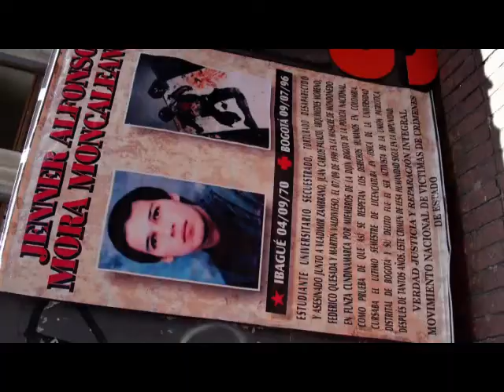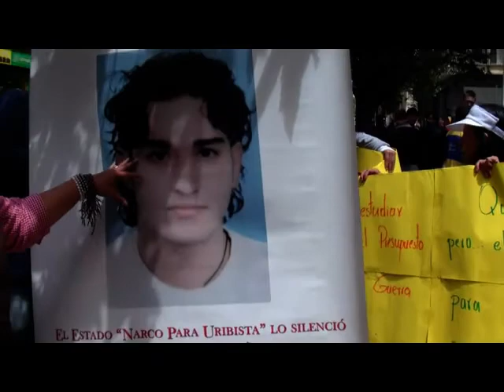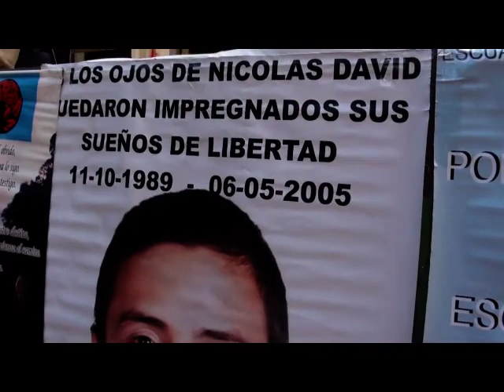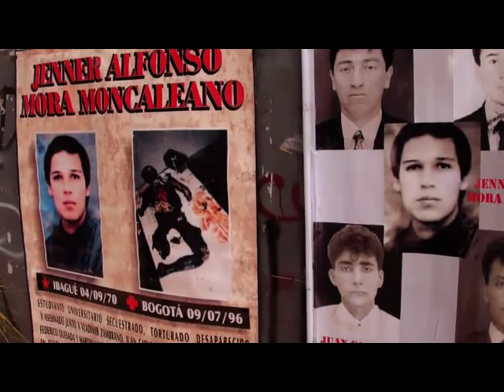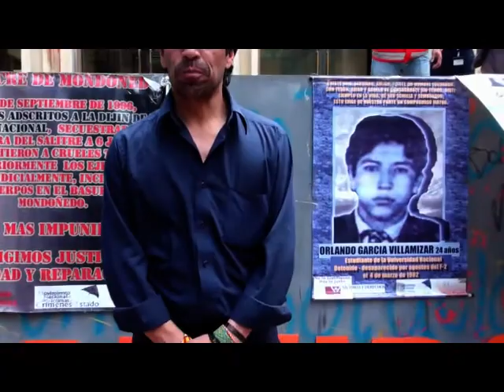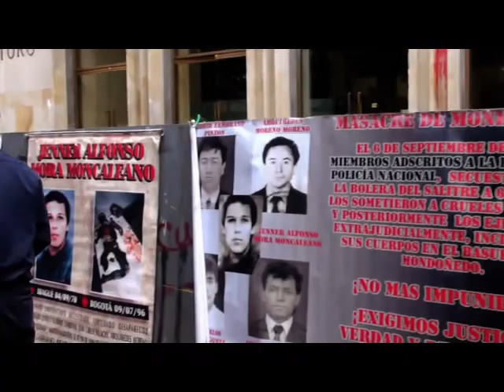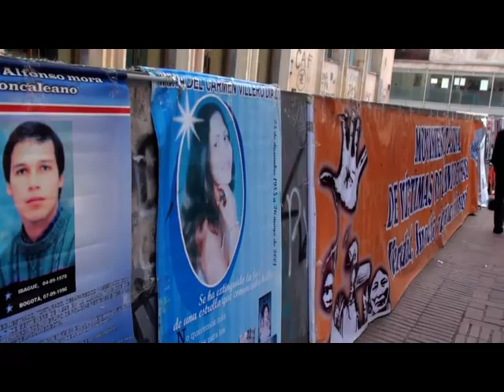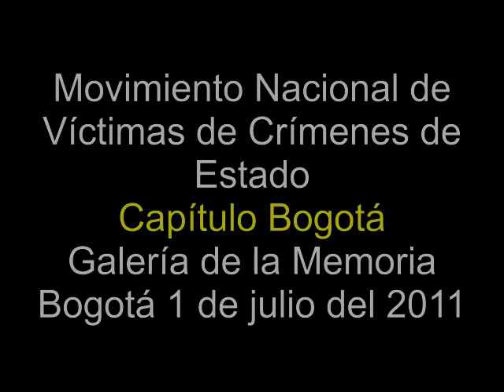Galería de la memoria-MOVICE en Bogotá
El Movimiento de Víctimas de Crímenes de Estado (MOVICE), capítulo Bogotá realizó el 1 de julio del 2011 una acción frente al Ministerio de Comunicaciones en la carrera 7. Expusieron la Galería de la Memoria dedicada en este día a la memoria de los y las estudiantes desparecidas forzadas, asesinadas, torturadas, detenidas... y la denuncia de la impunidad existente.

Si quieres conocer videos similares puedes acceder al canal de Defensa de Territorios de Youtube a página web del proyecto dónde en el menú multimedia puedes acceder a documentales, entrevistas, filmación de conferencias.
La página web de Defensa de territorios forma parte del trabajo que lleva adelante la Asociación Entrepueblos (web